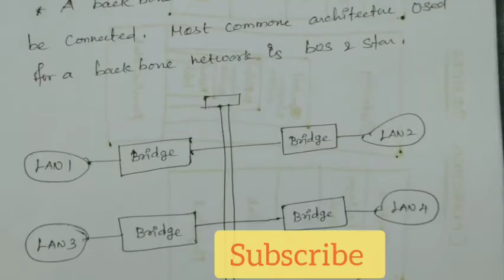congestion control in computer networks | congestion avoidance | slow start in congestion avoidance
congestion control in computer networks | congestion avoidance